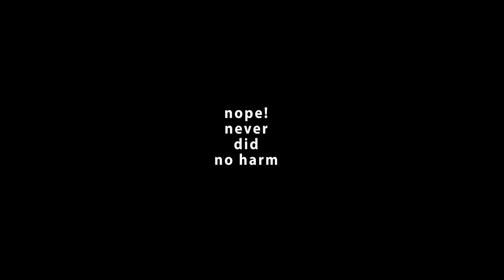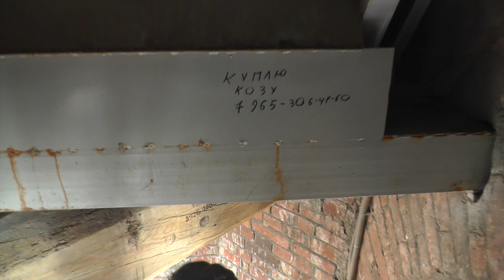ЭТО Ж ПЫЖ! [1] На восток от Солнца, на запад от Луны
"ЭТО Ж ПЫЖ" - это ж просто рубрика, где случайные (или не очень) моменты из жизни собраны в одну непутёвую историю (или выцеплены из неё).

Тут есть :
- ТАЙНА БРОВЕЙ
- ЛАЙФХАК ДЛЯ МОДЕЛЕЙ
- РЕКЛАМА
- ДВЕ такие разные НАБЕРЕЖНЫЕ ДОНА

кто угадает все мелодии фотосета - тот лапша